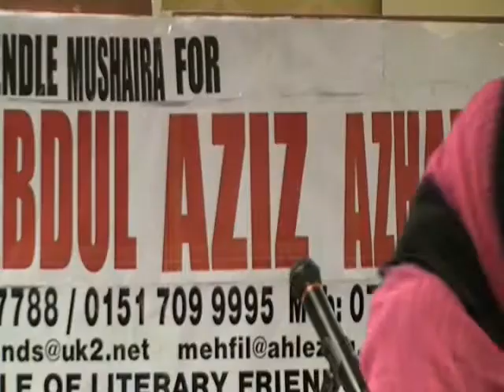CLF DR AZAM AMROHAVI Pendle Urdu Mushaira Nelson 18th Dec 2011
Circle of Literary Friends UK organised the Pendle Urdu Mushaira as a special poetry performance to remember the distinguished Urdu poet Qari Abdul Aziz Azhar of Nelson Lancashire. Dr Azam Amrohavi a senior Urdu poet of UK presented his poem.